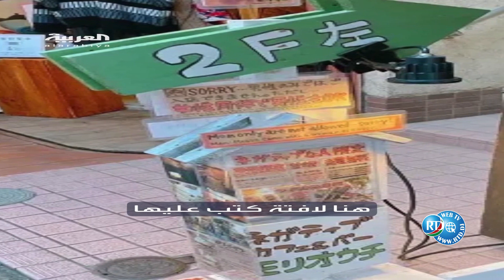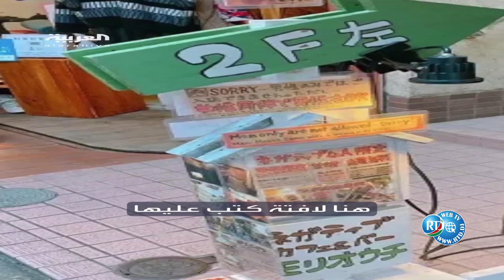WACAN OO WANAAGSAN - 04/01/2023